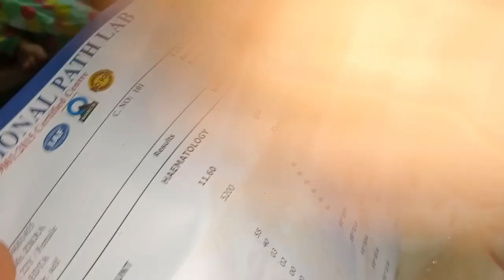Zikra ko injection lga😳|ek baar phr bnayi biryani|zikra k Dil mein plane ka khauf😂|family vlog ❤️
Assalamualaikum guys hope you all are doing well 👍